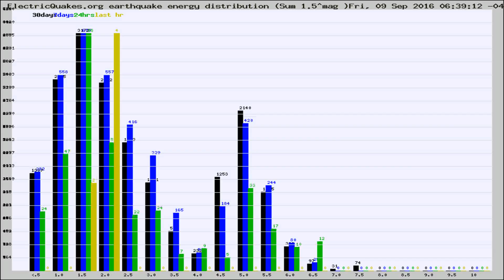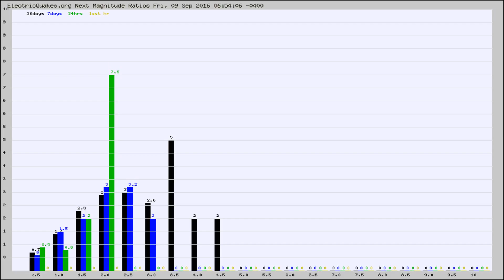Todays_Hourly_World_Earthquake_Statistics_from_ElectricQuakes.org_09-09-16+07:02:01